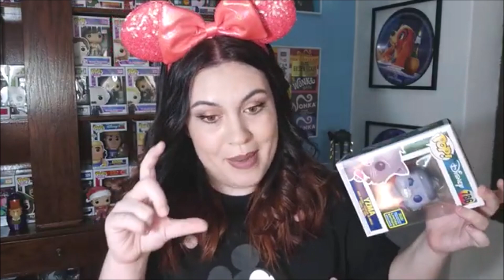VISTO EN ALIEXPRESS PARTE 2 comprando TODAS las orejitas de DISNEYPARKS! I Soy Madame Mim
Buenas guapas y guapos! Os dejo por aquí TODOS! los links en los que  podéis conseguir todas las orejitas de Disney que enseño en el vídeo y más modelos!

Links Orejas mickey

€ 10,14 16%OFF | Nuevo disfraz de Minnie, mickey, Purple, Aulani, dorado, con flores y puntos, Ariel, diadema de Navidad, regalo de felpa para Cosplay, 24 estilos

€ 8,32 31%OFF | Accesorios Disney, orejas de Mickey, dibujos animados, Disneylandia, tocado, pelo, Kawaii, peluches para niñas, moda, vestido, juguete, regalos de cumpleaños

€ 7,76 10%OFF | Minnie de Disney de lentejuelas de mickey Aulani, tachuelas doradas, mansion encantada, Pan Dulce, Concha, diadema con orejas de jengibre, 24 estilos

€ 8,64 | Minnie de Disney de lentejuelas de mickey Aulani, tachuelas doradas, mansion encantada, Pan Dulce, Concha, diadema con orejas de jengibre, 24 estilos

Un besote Familiaaaaaaaaaaaa!